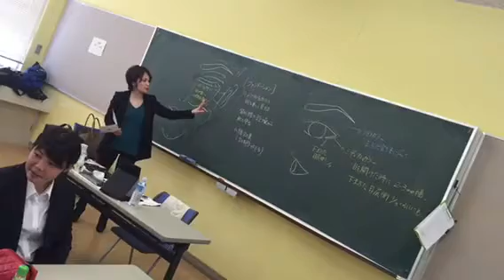サッカー業界も身だしなみが大事♪ メイク授業の様子を紹介☆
サッカーを仕事にできる学校、ＪＡＰＡＮサッカーカレッジ。
女子サッカー選手も指導者もフロントもトレーナーも身だしなみは大切。
ということでメイクの授業もあります♪ NSGカレッジリーグ